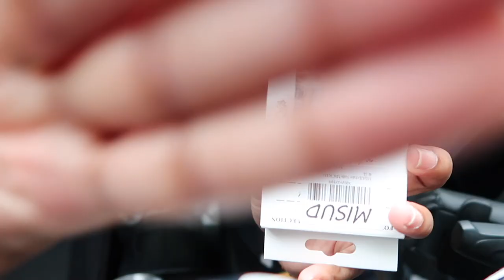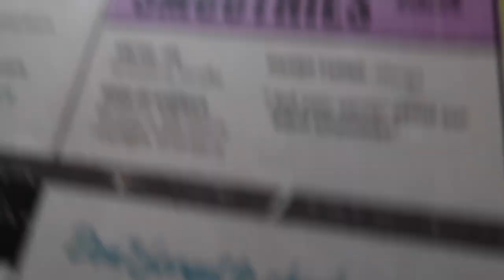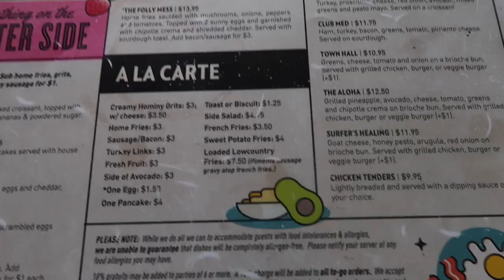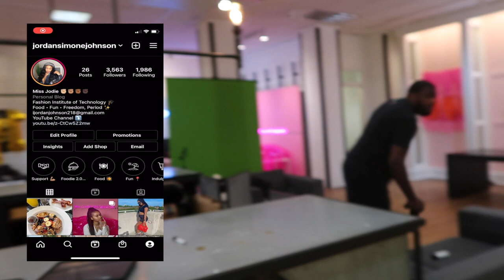WEEKLY Vlog #1: FRIEND DATE, NEW NAILS, SELFIE MUSEUM / MadamPrissyPants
It ya girl Jodie Joe here! Chile, we did some things this week.

💅🏽 Amazon Press On Nails:

MISUD Long Coffin Press on Nails, Clouds Fake Nails, Blue Rhinestone False Nails, Cute Full Cover Nails Acrylic Nails Tips for Women and Girls 24Pcs

MISUD 24Pcs 3D Butterfly Fake Nails Glossy False Nails OL Style Oval Press on Nails Full Cover Mediun Length Acrylic Nails for Daily Use

Feilisa Full Fake Nails Short-French Press on Nails Oval Acrylic Fake Nails Splicing Graffiti Stick on Nails With Glue Sticker Beautiful Nails for Women Girls (24Pcs) (style2)